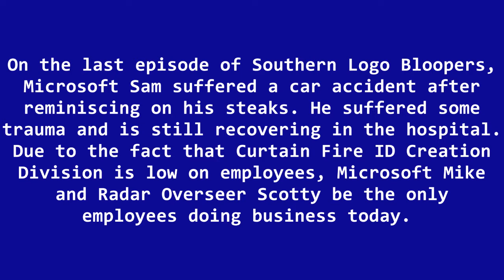Southern Logo Bloopers - Episode 3 - Time Troubles